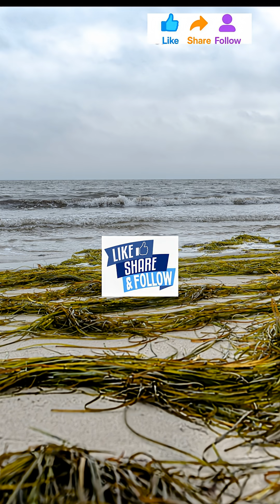🌋 What If the Apolaki Caldera Awakened?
Imagine the Apolaki Caldera… the largest volcanic structure on Earth… suddenly waking up beneath the Philippines. 🌋 From mega-tsunamis to ash covering continents, what happens next will change humanity forever.